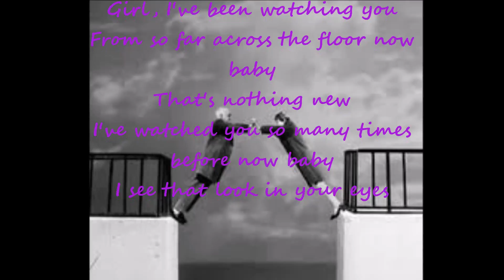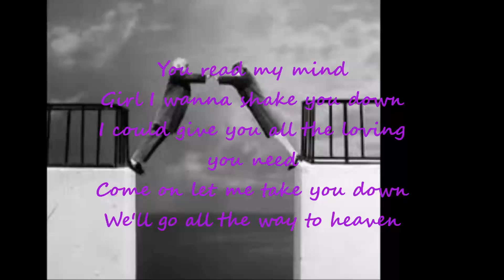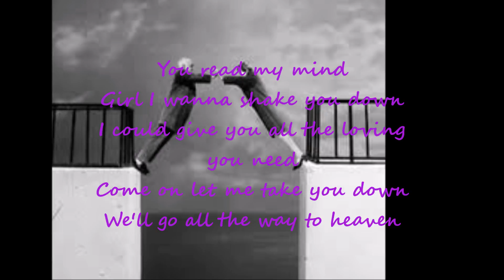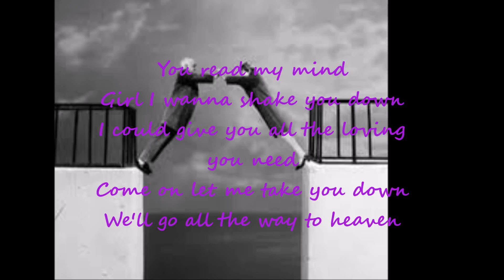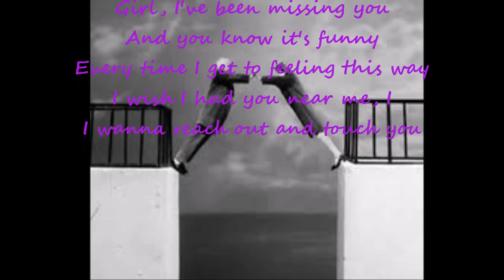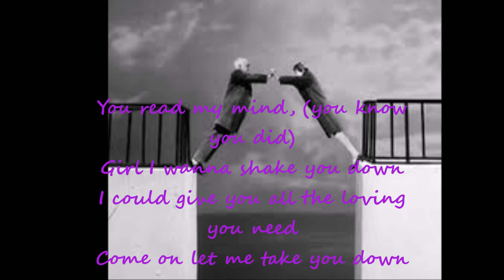Gregory Abbott - Shake You Down 1986 Lyrics